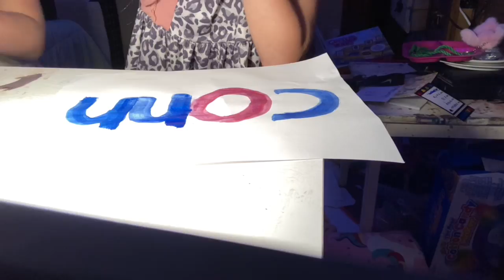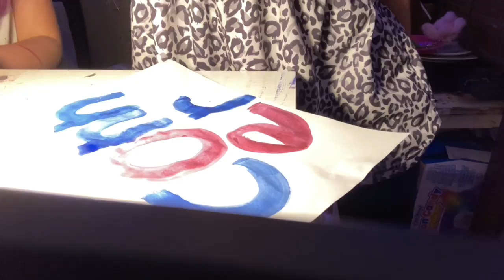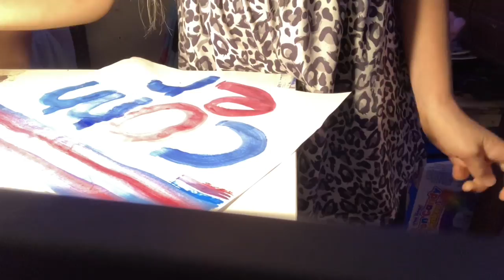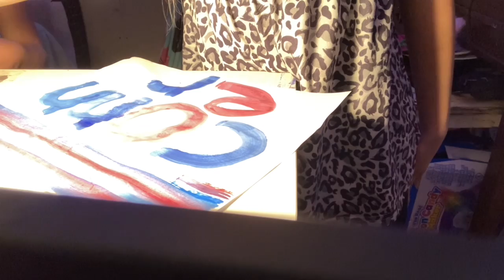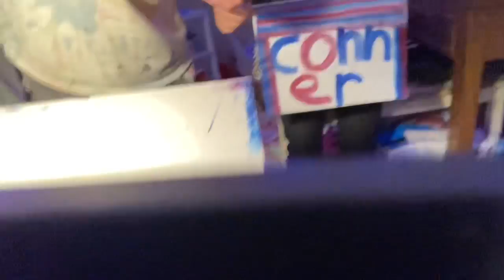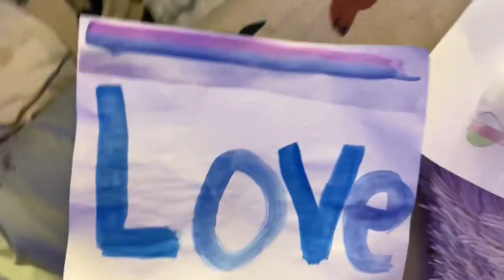June 10, 2022